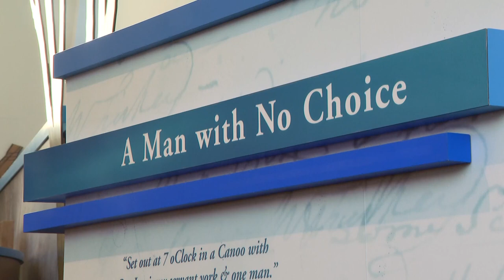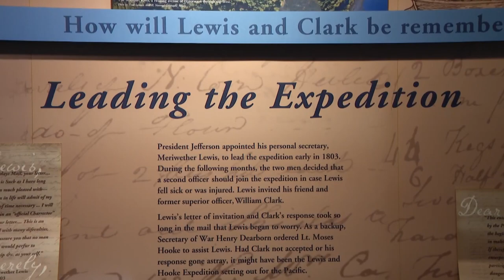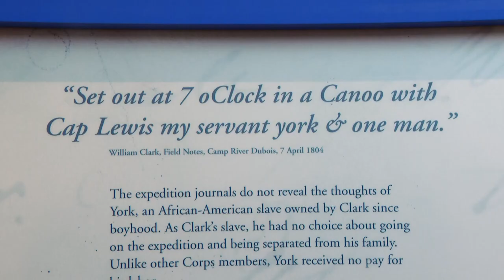How York, an enslaved man, helped Lewis and Clark explore the West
York was William Clark's slave and a big reason why everyone made it back alive from the journey. After the trip, he returned to live in slavery in St. Louis.